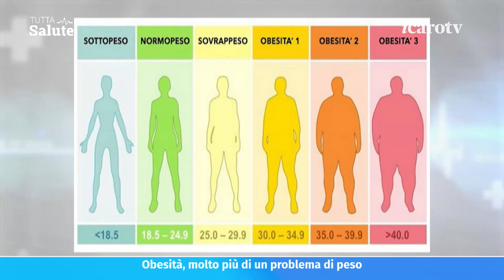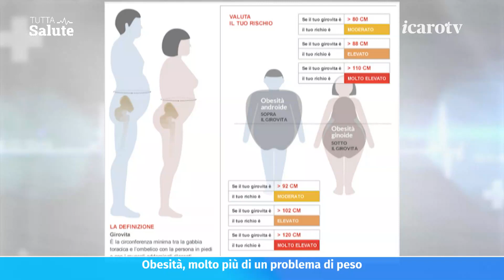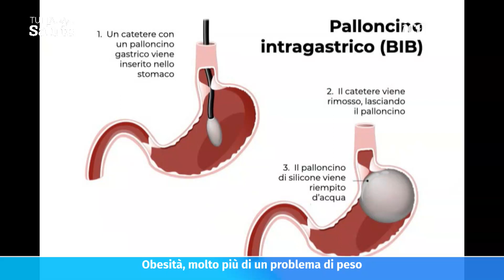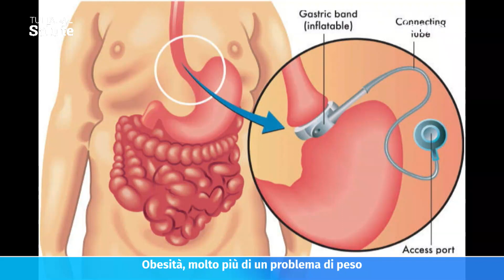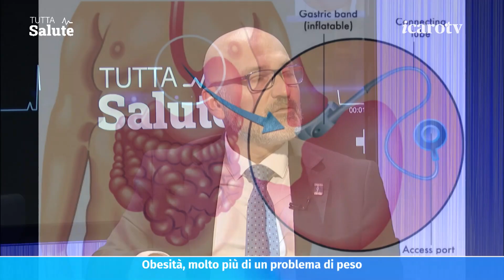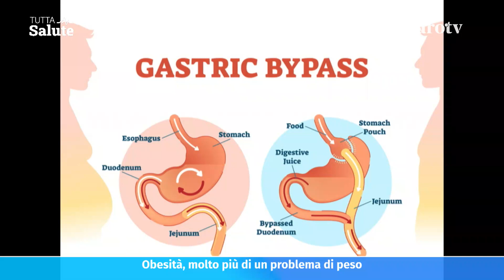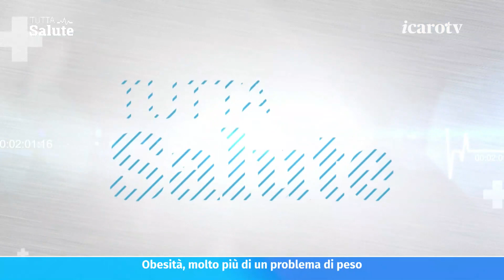Tutta salute - Obesità, molto più di un problema di peso venerdì 24 novembre 2023